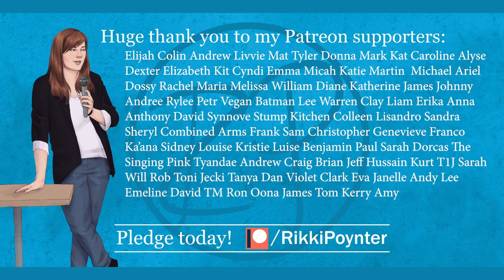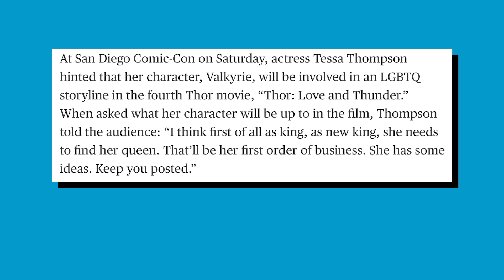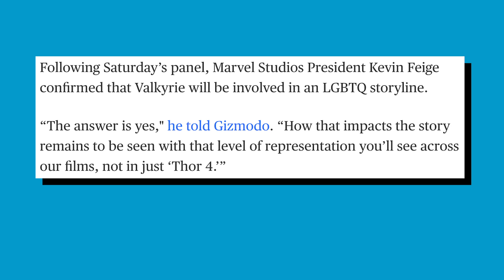Marvel Valkyrie Is BISEXUAL! | Rikki Poynter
Marvel Has Its First LGBTQ+ Superhero! | Rikki Poynter

Tessa Thompson, who plays Valkyrie in the Marvel Cinematic Universe, specifically Thor: Ragnarok and Avengers: Endgame, has now been casted for Thor: Love and Thunder and will officially be Marvel's first bisexual/LGBTQ character!

EQUIPMENT:
Canon G7X Mark II
Rode smartLav+
MacBook Pro

WISHLIST:
YOUTUBE WISHLIST »
AMAZON WISHLIST »
BOOKS WISHLIST »

Claremont, NC
28610